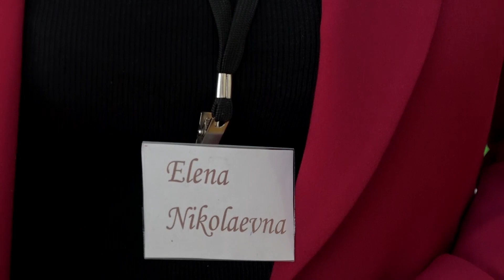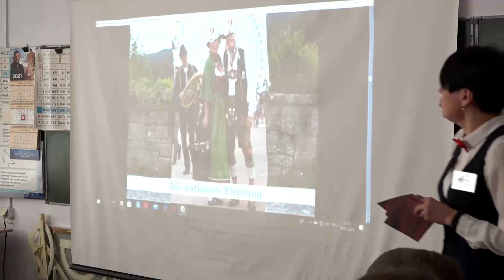Педагог года учителя